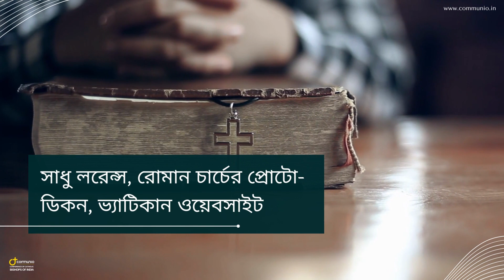খ্রীষ্টশহীদ সাধু লরেন্স | Bengali | 10 August